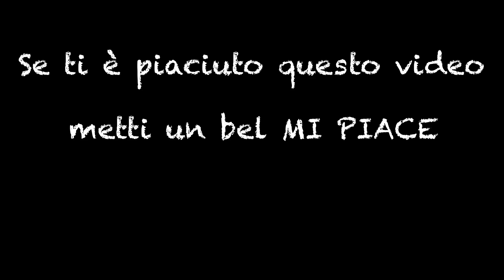VENDO CASA VACANZA - investitori ( e non ) fatevi avanti!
Se arrivi solo adesso nel canale ti consiglio di guardarti la playlist realizzata ad hoc: i video sono stati ordinati dal più vecchio al più recente, come puntate di una serie Netflix.

IN QUESTO EPISODIO: mentre mettiamo in essere un nuovo progetto con amici a caleta de caballo, vi parlo della casa al mare di mia mamma. Mi ha chiesto di aiutarla a vendere il suo appartamento al lido degli estensi. Se qualcuno fosse interessato è pregato di contattarci attraverso i social privatamente